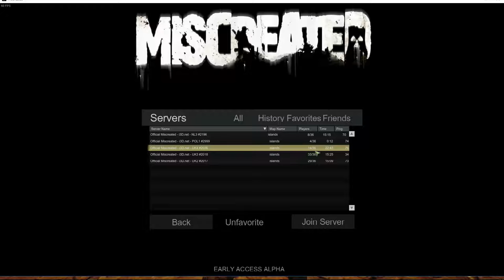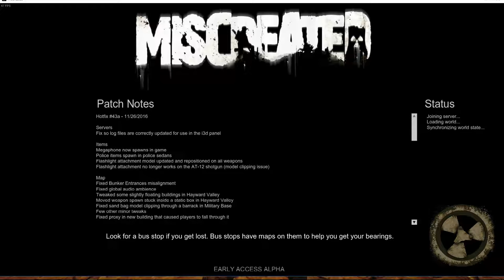Let's Play Miscreated S02 T86